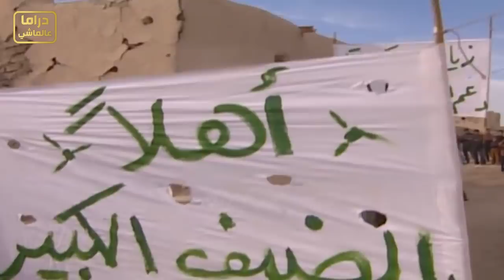الحلقة التي ابدع فيها ياسر العظمة بدور لا يتعدى عشر دقائق ـ مرايا